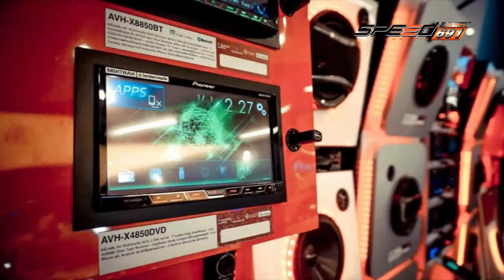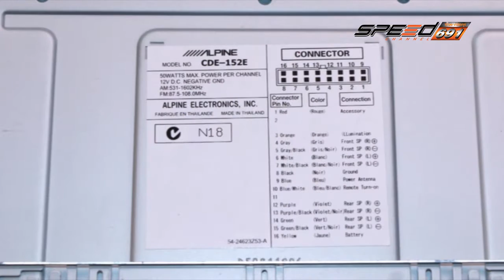TALK OF THE SOUND 11 07 2016 B1